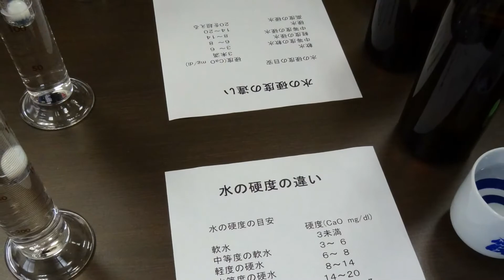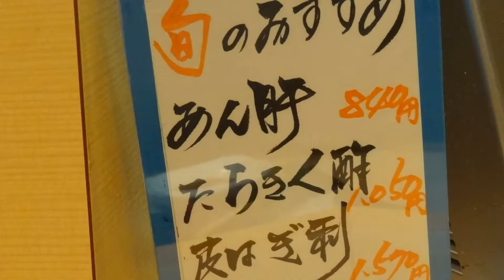日本酒塾第５回目大寒仕込み